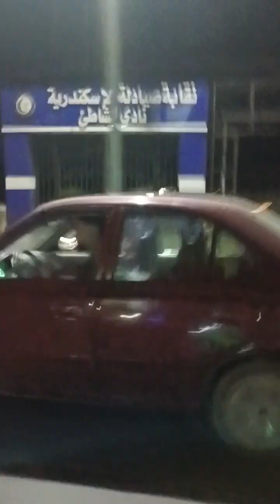اوشا منور الاسكندريه الجيزه والناس الحلوه ـ مع اخ-طر كلبه مالينوووووووووو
الكلاب الشرسه